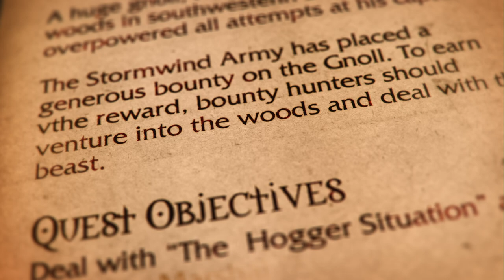Hogger Spotlight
The infamous Chieftain of the Riverpaw pack and the scourge of Elwynn Forest is now playable! Strap on your [Studded Leather Belt of the Wolf], sharpen your shiniest common dagger, and abandon all hope, ye Elwynn adventurers who dare enter here. Hogger has abandoned his hill and is headed straight for the Nexus!